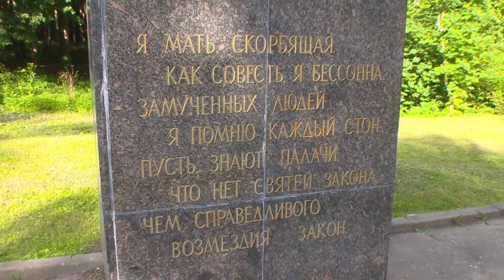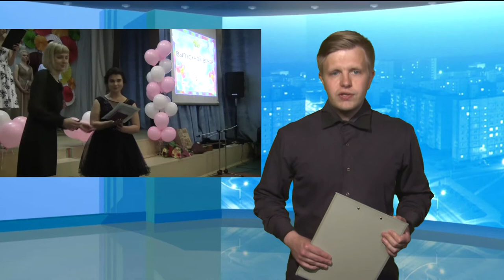Десна-ТВ: День за днём от 25.06.2018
В выпуске:
- полицейские почтили память расстрелянных во время войны Смолян;
- концерт «день памяти, день скорби»;
- соревнования по рубке шашкой;
- прощай, школа: выпускники города отправляются в большое «плавание».